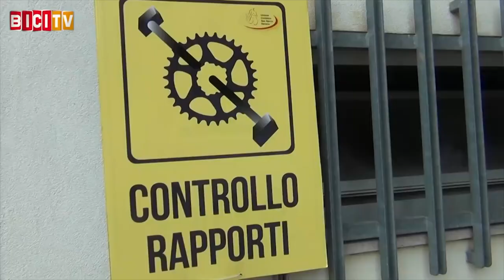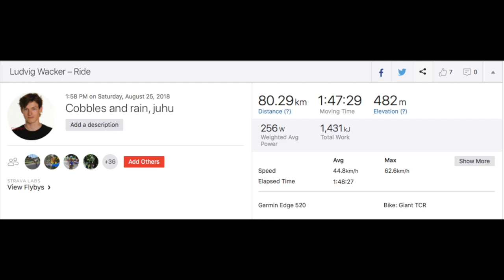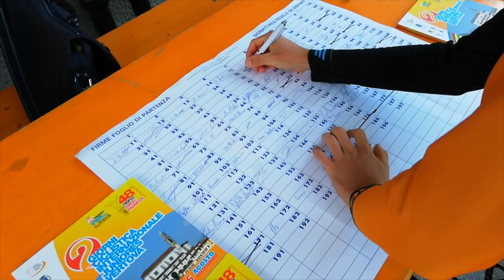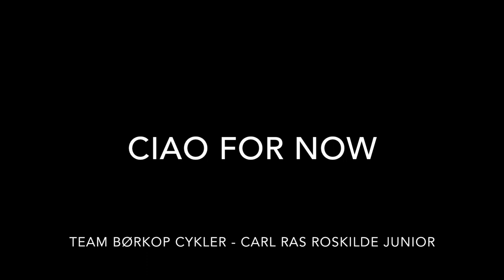Trofeo Emilio Paganessi and Trofeo Vertova UCI! Team Roskilde Junior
Vlog from Team Roskilde Junior. Racing in Italy

Credit:
Ben Perry Remix - Hans Zimmer.
BiciTV
Janimal Photo